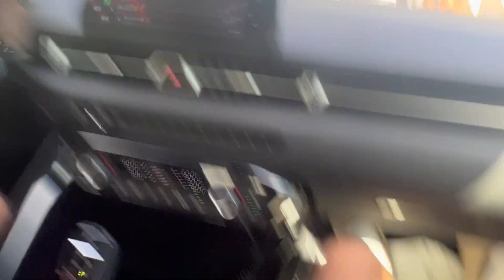A90 Supra gets Sick New Wheels!+ Car Meet! | Whipmafia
In todays video, @Mkv.Johnny gets new Wheels for his sexy Supra. While we also go checkout the Miami Night Life Car Scene!